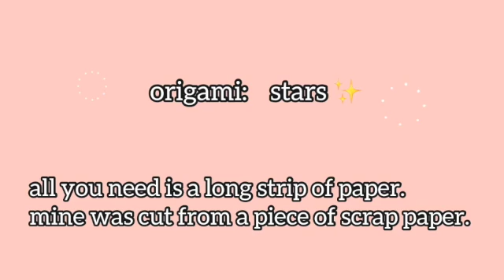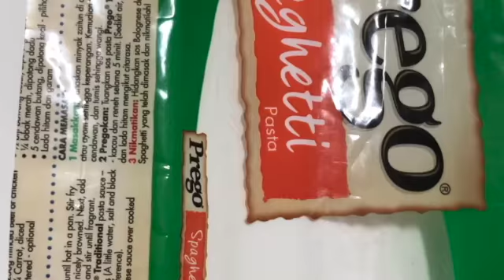Origami Series Pt. 1: Star by Teacher Xiu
Using scrap paper or even strips of plastic for more durability, this simple origami series will keep your little ones busy awhile enhancing their gross and fine motor skills.